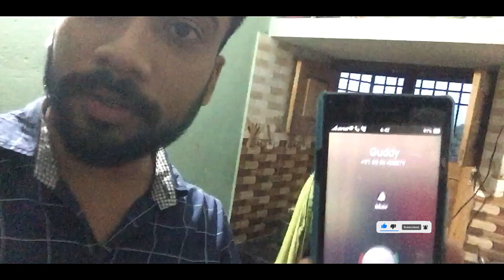Surprised my Wife😱! My wife reaction after surprise meet❤️! She emotional😞! Sunshree couple !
hello guys my self subham sunrise barik.
i am working in IGI airport New delhi.
Now i am in odisha.